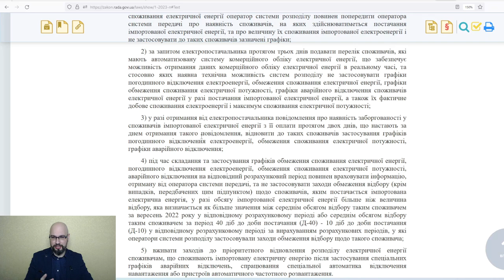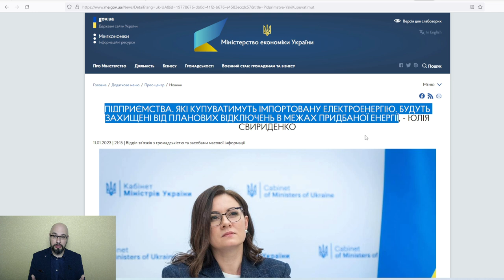Отключение света и импорт электроэнергии:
Веерные отключения и аварийные отключения света - этого теперь можно избежать, если купить электроэнергию за границей.
Постановление КМУ №1 от 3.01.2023 Об утверждении Положения об особенностях импорта электроэнергии во время прохождения осенне-зимнего периода 2022/23 года в условиях правового режима военного положения в Украине
Заявление Юлии Свириденко (министр экономики) на сайте Минэкономики:

Если считаете видео полезным: 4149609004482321